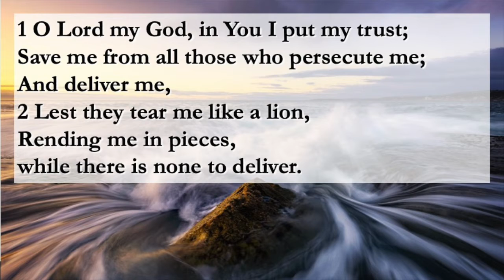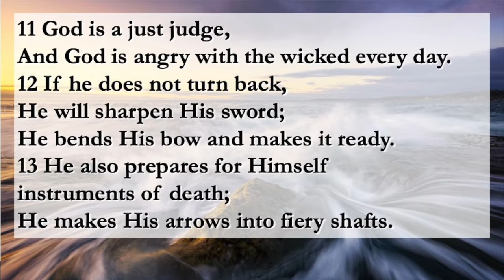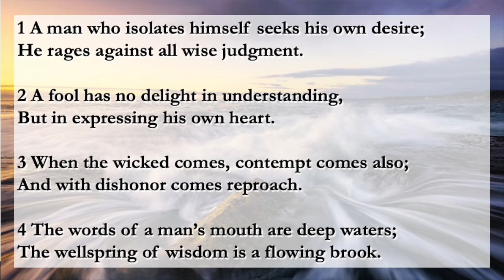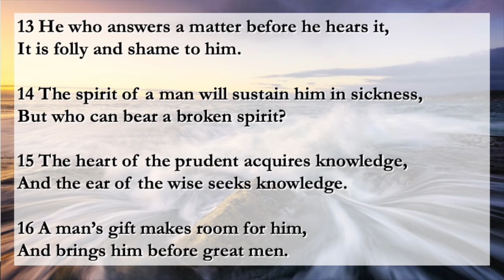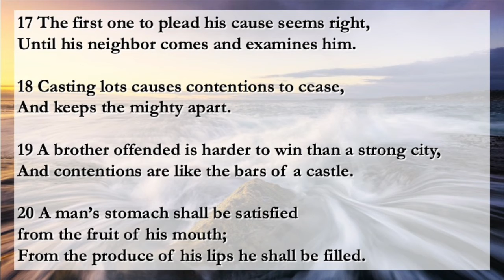Psalms 7 and Proverbs 18, Sunday June 28, 2020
Psalm 7
New King James Version
Prayer and Praise
for Deliverance from Enemies
A Meditation of David,
which he sang to the Lord
concerning the words of Cush,
a Benjamite.
Verses 1 - 17
Proverbs 18
The Name of the Lord Is a Strong Tower